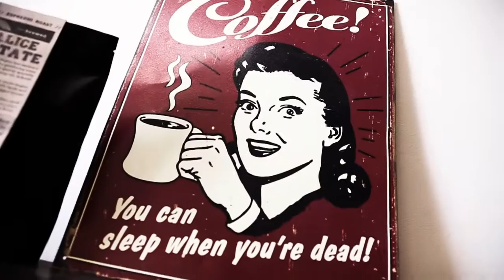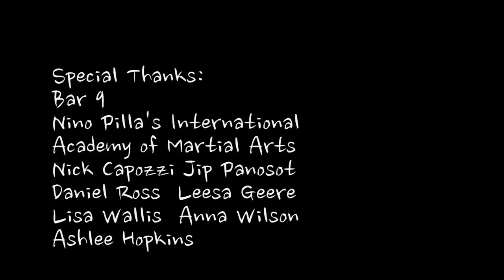star wars hipster vs dragonball vs kung fu cyclist at bar 9 adelaide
Is the hipster jedi a match for the kung fu cyclist? can the super saiyan within us all beat down the force? find out in this action packed video at bar 9 adelaide